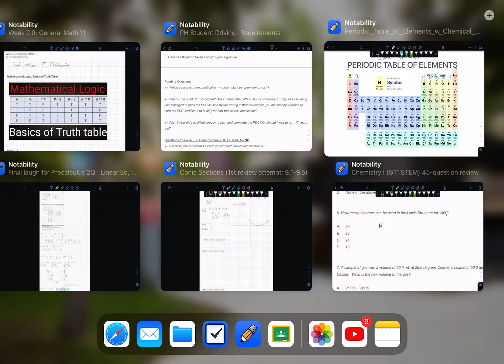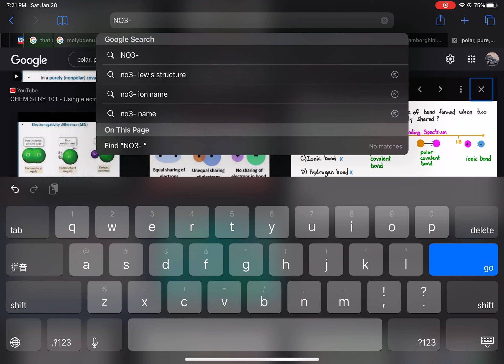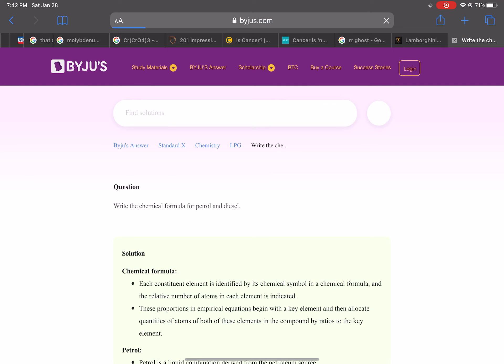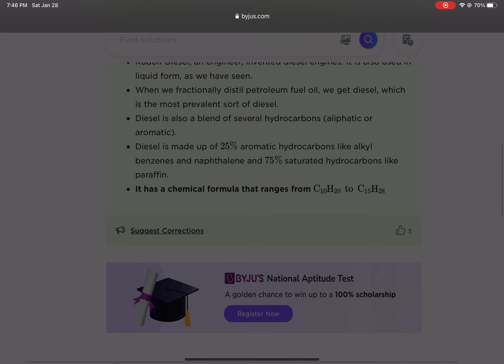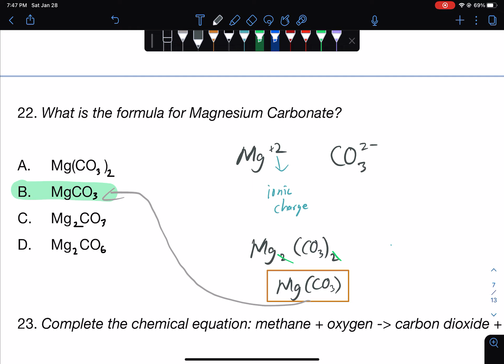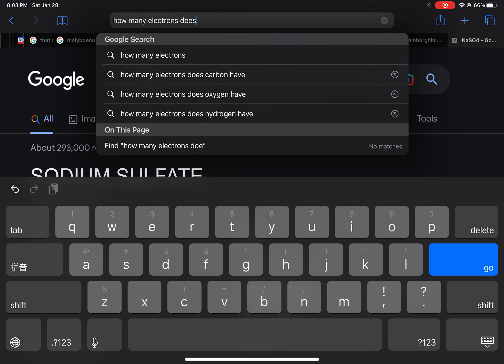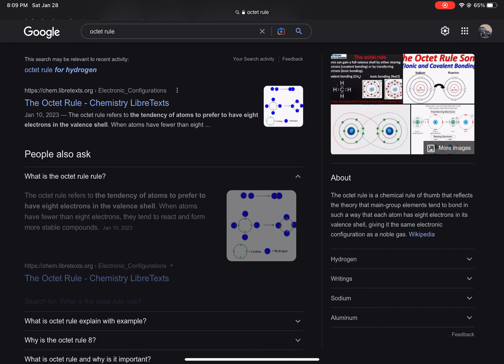Grade 11 STEM, General Chemistry I (2nd quarter) practice questions walkthrough